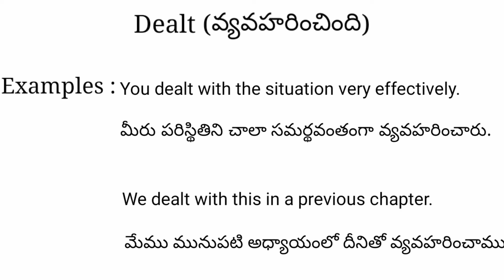Dealt meaning in telugu with examples | Dealt తెలుగు లో అర్థం